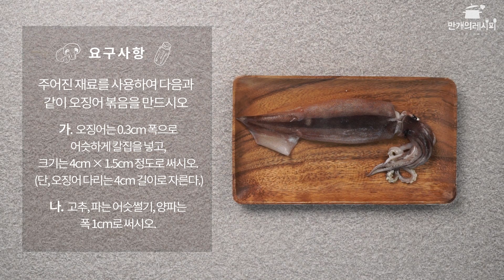오징어볶음 l 한식자격증실기 l 시험시간 30분 [만개의레시피]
오징어의 칼집과 물기가 없으 볶아내는 것이 포인트!
흔하게 먹었던 음식이 시험과제로 수행하려고 하니
생각보다 어려웠던거 같아요!
[요구사항]
가. 오징어는 0.3cm 폭으로 어슷하게 칼집을 넣고,
크기는 4cm, *1.5cm 정도로 써시오.
(단, 오징어 다리는 4cm길이로 자른다.)
나. 고추, 파 어슷 썰기, 양파는 폭 1cm로 써시오

[시험 POINT]
1. 오징어의 칼집이 촘촘하고, 크기, 길이의 방향의 유의해서 손질해주세요!
2. 물기가 흥건하지 않게 끔 불조리를 해주세요

만개의 레시피 700만이 선택한 레시피 북이 궁금하다면 ??
특급 공개!!! 인생반찬 레시피북 ☞